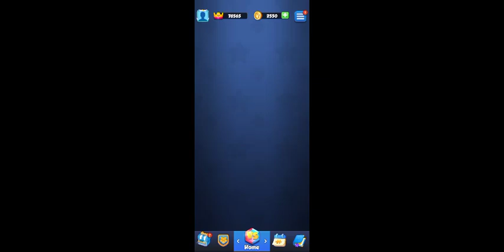jewel party season end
joine me